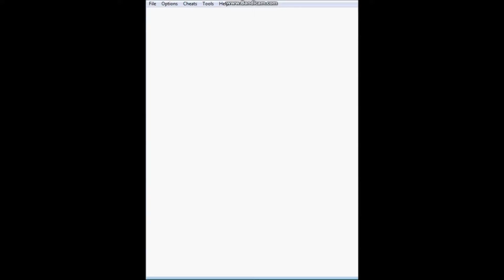Pokemon Red Randomizer Nuzlocke: Part 3 LAME